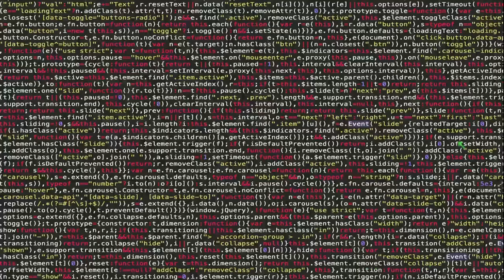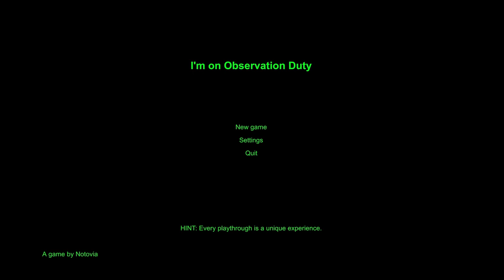I'm On Observation Duty. 1.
Today.. I Am On Observation Duty. Come Observe With Me.